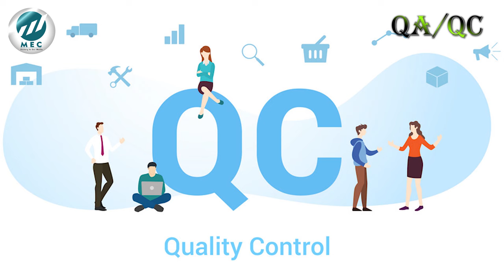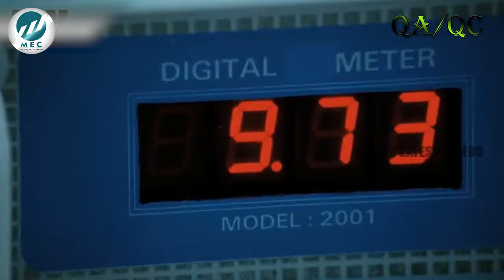What is QA&QC (Quality Assurance & Quality Control) Tamil | Kabilan Kumaravadivel | MEC Coimbatore